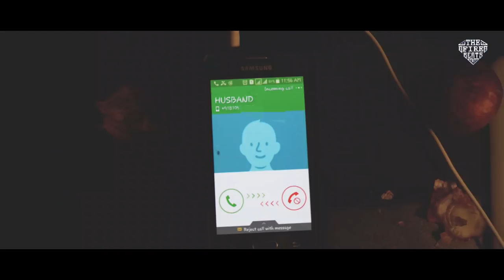Naach Baile Naach | Official Video | Vivi Santos Mangalore | Roshan D'souza Angelore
Smart link to enjoy this song on your favorite Music platform
li.sten.to/naachbailenaach
♪ Full Song available now ♪
Naach Baile Naach….
One of the popular song from the konkani album “Cindrella” by Vivi Santos Mangalore is famous not only in Mangalore & Goa but overseas too.   This song is beautifully tuned by Vivi with the blend of lovely Music by Roshan D’Souza Mangalore, sung by Rudolf & Zeena and is sure to get you humming.
Few years ago, I  was travelling from Udupi to Mangalore, I heard this song for the first time. I was totally mesmerised with the beauty of the entire song.  I kept listening to it over and over again and intended to make a music video based on my imagination. My wife Reshma inspired me saying “ Jostin, you must go for it” and by God’s grace here is my first attempt on getting my imagination on screen.
My heartfelt gratitude to each and everyone who have supported me in making my little dream come true!
I hope you enjoy it.. Loads of love to you all.
 - Jostin D'sa
Starring : Marvin D'souza & Anjana Shetty
Tunes & Song Composed : Vivi Santos Mangalore
Singers : Adolf and Zeena
Producer : Reshma D'sa
Script, Screenplay & Direction : Jostin D'sa
♪ JRF Team ♪
♪ CA & Legal Services: Joldin Lewis
♪ IT & Digital Support : Avinash Valder